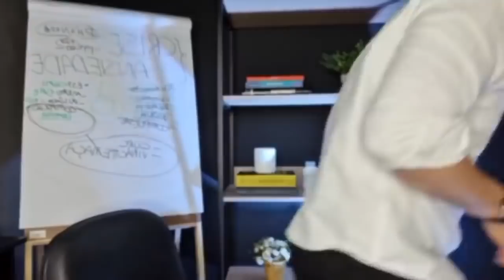Tome 1 Xícara Desse Chá PODEROSO de Açafrão 20 Minutos Antes de Dormir - DR RENATO SILVEIRA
🔥Está se sentindo inchada, cansada, ansiosa e o peso só está subindo?

Eu sei quanto isso te atrapalha, por isso criei um PROTOCOLO DETOX DE 14 DIAS, que irá acelerar a limpeza das toxinas inflamatórias do seu corpo.

Após o terceiro dia irá se sentir desinchada, com mais ânimo e disposição.

Fiz um valor simbólico acessível a todos, para começar sua transformação clique no link abaixo